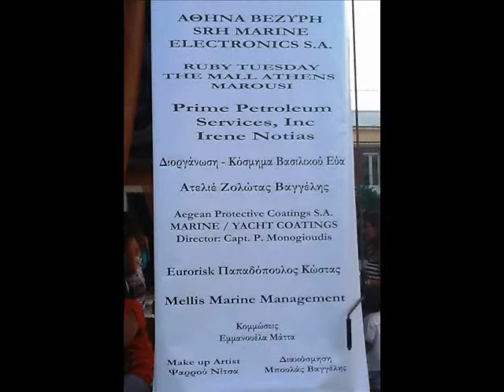Καλλιτεχνική Εκδήλωση Ν.Ο.Κ - 8 Αυγούστου 2012 - politischios.gr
Στιγμιότυπα από την Καλλιτεχνική Εκδήλωση του Ν.Ο.Κ.